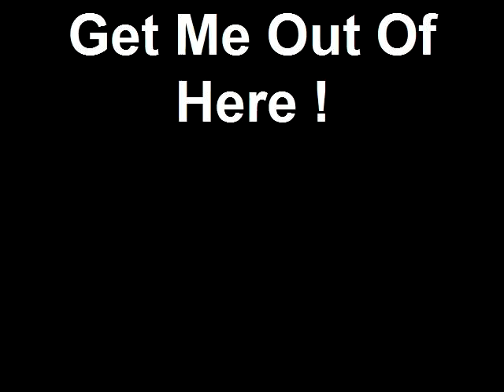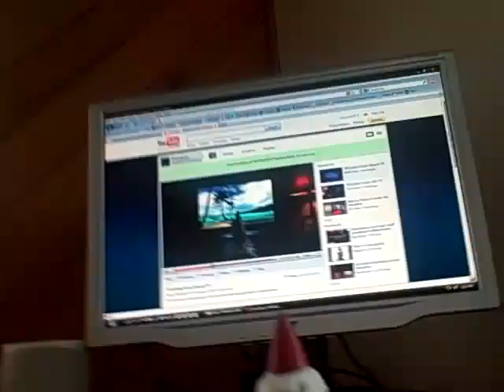Get Me Out Of Here !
Travelocity gnome owner wants to visit his brother in St Thomas